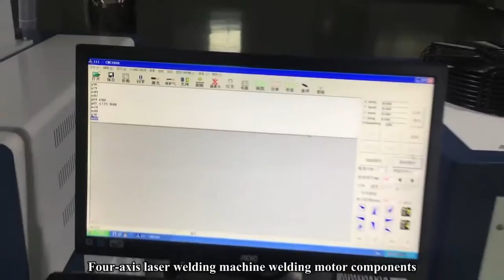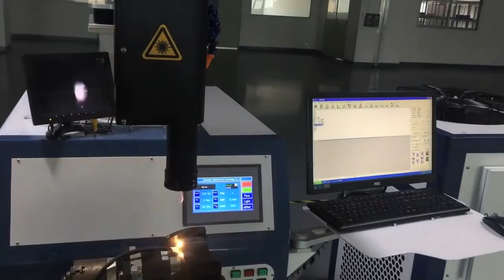Four axis Laser Welding Machine Welding Motor Components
Daisy Huang, from OPTIC LASER